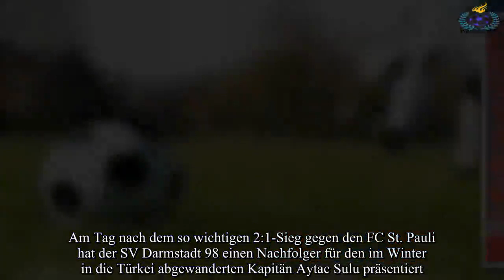Sulu-Nachfolger gefunden: Darmstadt verpflichtet Wittek aus Heidenheim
Mathias Wittek verlässt den ​1. FC Heidenheim und schließt sich Liga-Konkurrent ​SV Darmstadt 98 an. Der Innenverteidiger unterschreibt bei den Lilien einen Vertrag über zweieinhalb Jahre.  ​Am Tag na